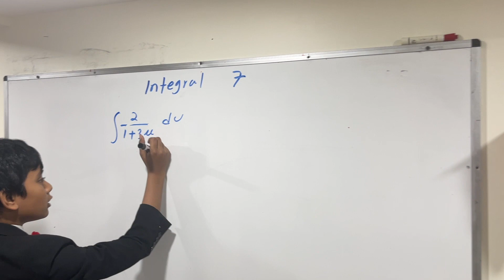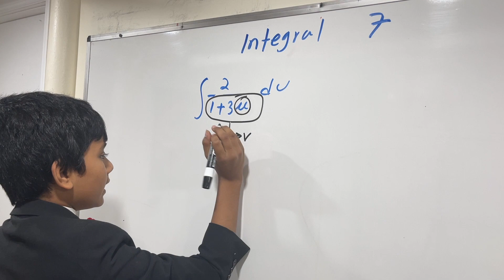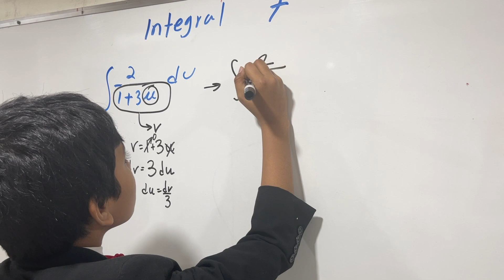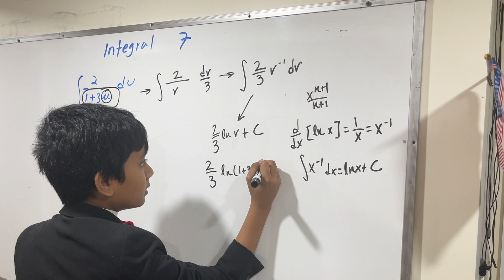Integral # 7 : Learn Calculus from World's Youngest Professor